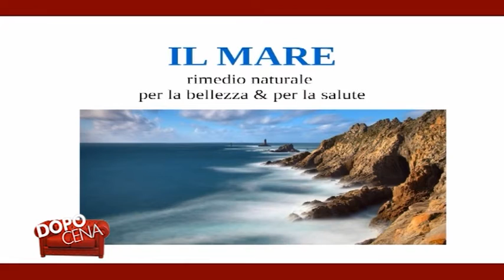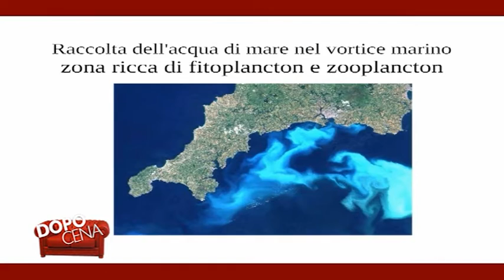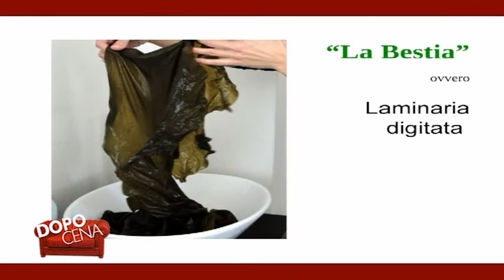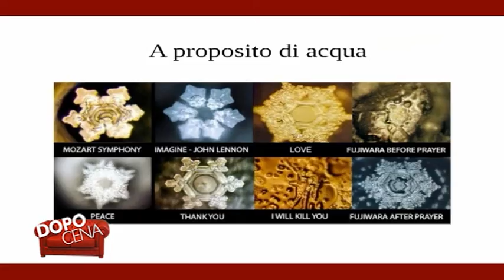Dopo Cena - La terapia oceanica